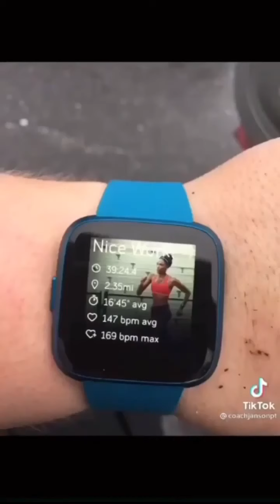My Favorite Gym Body Transformation Tiktok Compilation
GYMRATDAILY

body transformation - Gymratdaily

I WILL DELETE IT IN Next Min.ok

Credit-

3- Comment DONE in this community post

Next week I will announce who is the winner!

Loveyou GYMRAT family❤️